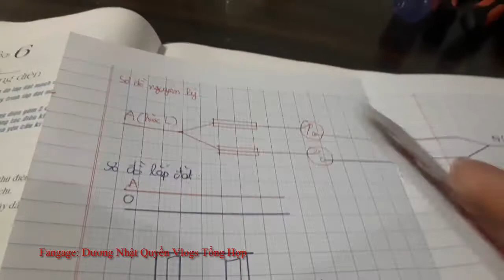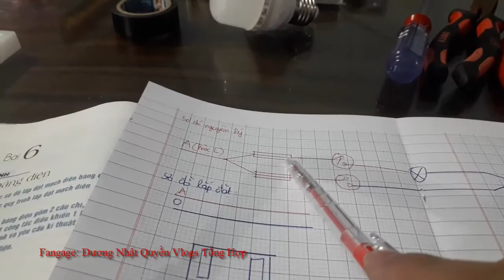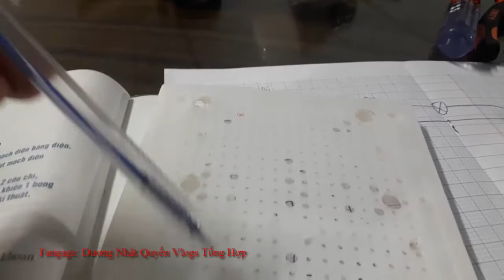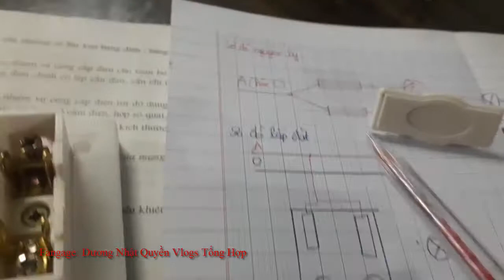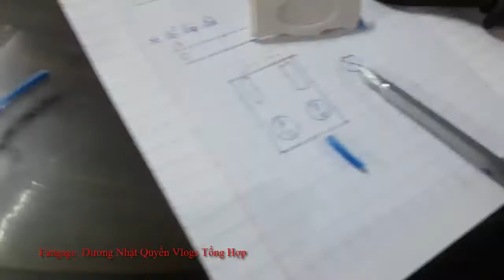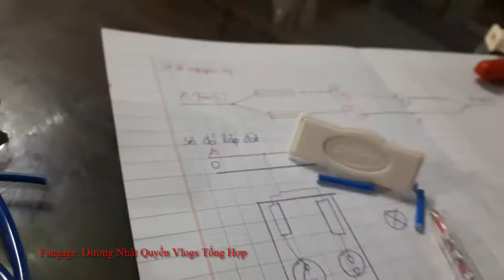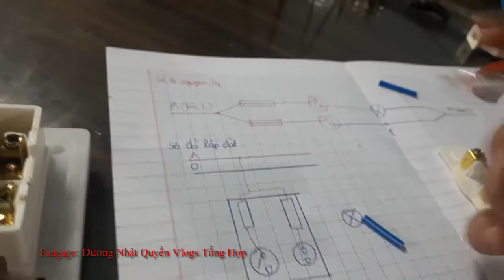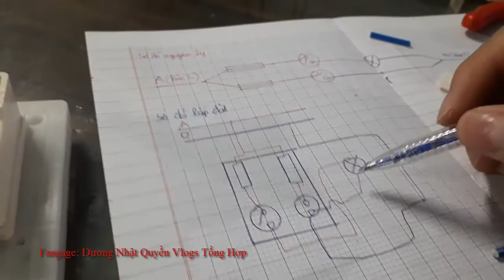Công Nghệ 9: Hướng Dẫn Lắp Đặt Mạng Điện Trong Nhà 2 Cầu Chì, 1 Công Tắc Và 1 Ổ Cắm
Nếu các bạn thấy video này hay thì đừng quên các bạn nhấn thích, bình luận, chia sẻ và đăng ký kênh để mình tiếp tục ra video mới nữa nhé!

Nghiêm cấm các hành vi re-up. Mình sẽ ăn gậy các bạn chịu trách nhiệm